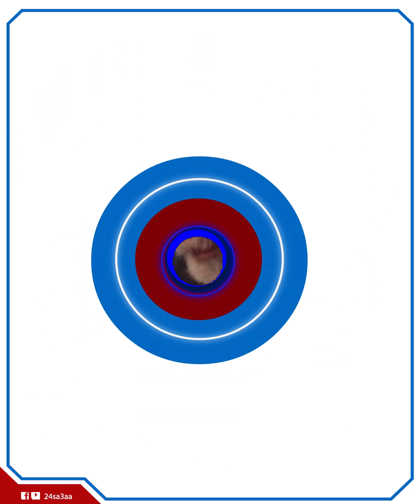ولاده الرجالة فارقوا الحياة!.. انهيار مسن فى الغربية مراته وبنته حبسوه علشان ياخدوا أملاكه وفلوسه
حكاية صعبة لأب مصرى أهمله أهل بيته لدرجة أن زوجته وبنته حبسوه .. ليه أهله عملوا كده ؟ .. وليه الناس سكتت عليهم كل الفتره دى ؟ .. كل ده وأكتر هنعرفه مع بعض فى الفيديو ده.